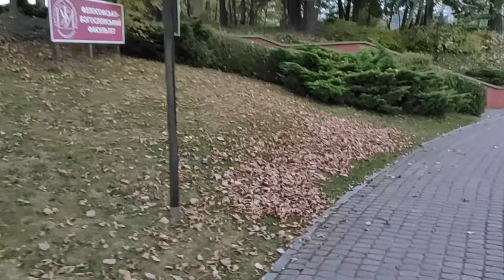Just video 117